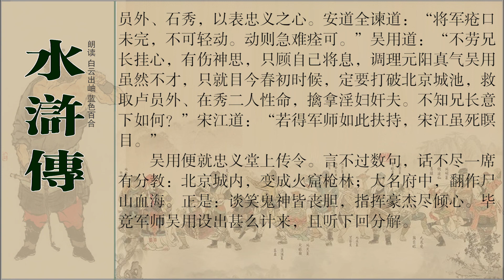第六十五回 托塔天王梦中显圣 浪里白跳水上报冤